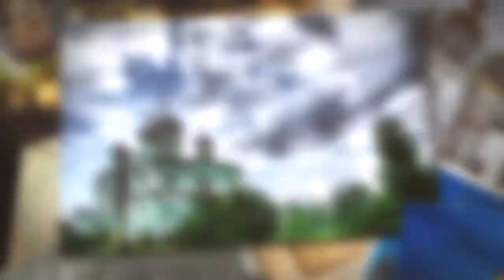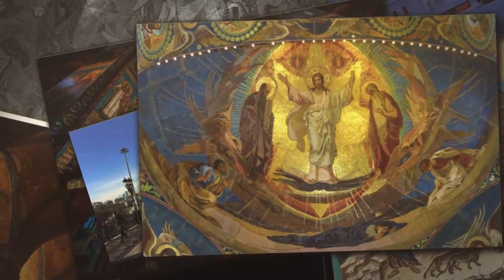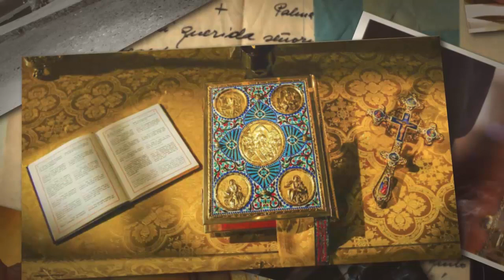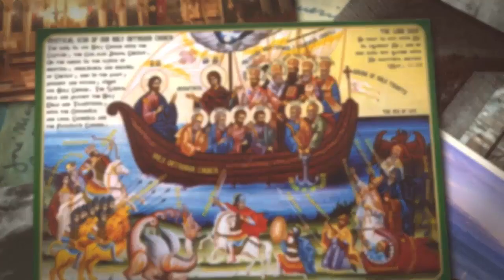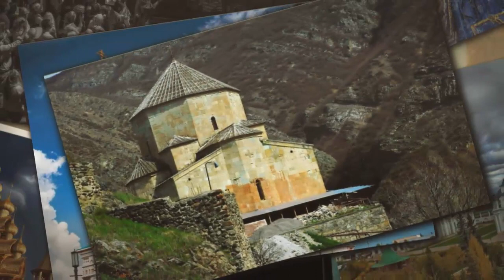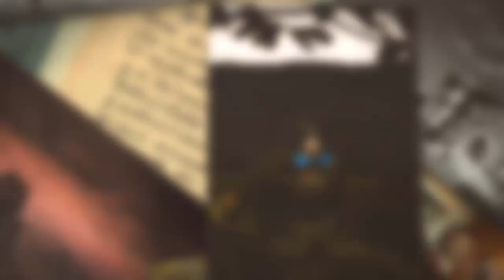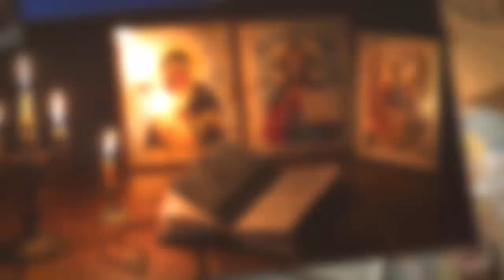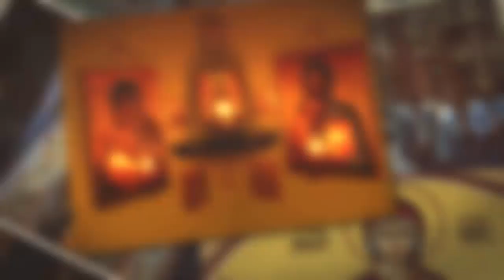014 Catechism 2017 Saint Nicholas Orthodox Church Shreveport, LA